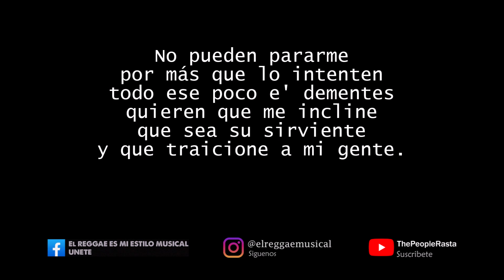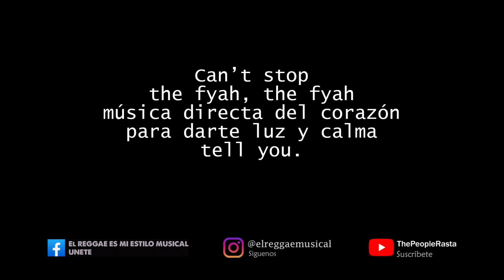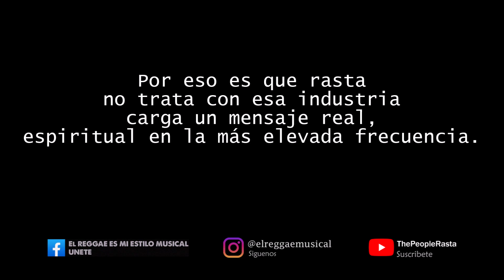Can’t Stop - Morodo (Letra)